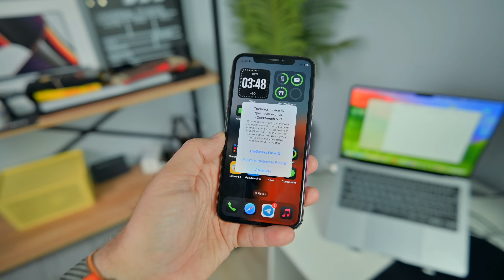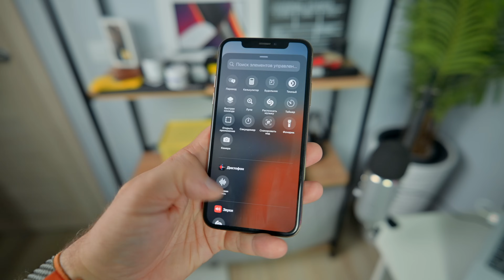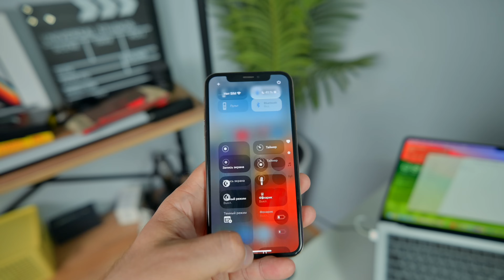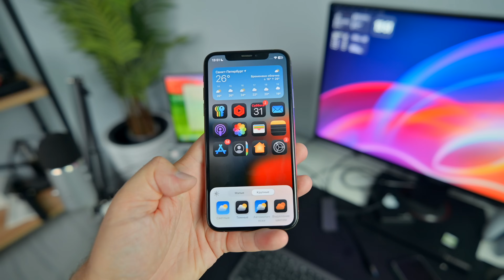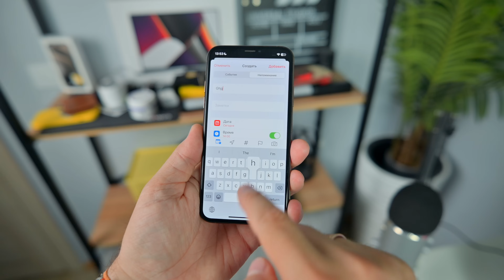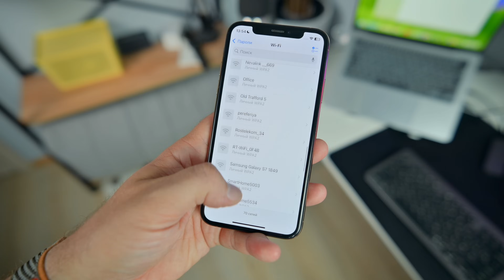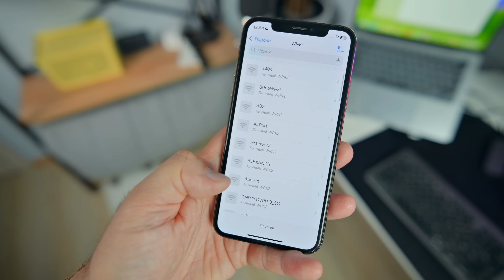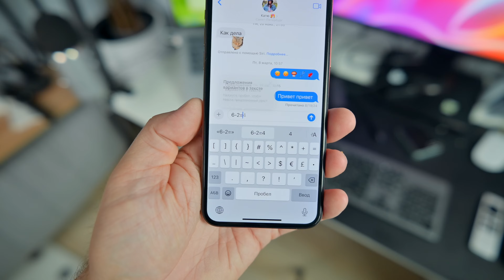Топ фишек iOS 18 которые нельзя пропустить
В этом видео собрал Топ функций iOS 18 которые ты должен знать!

Реклама ИП Кузякин Илья Андреевич, ИНН: 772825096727, Erid 2VtzqvffATY